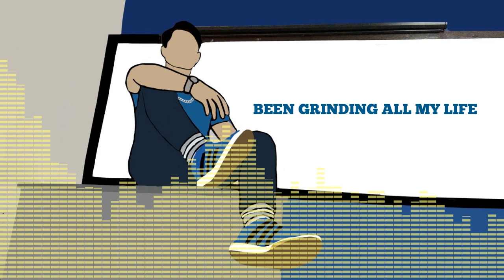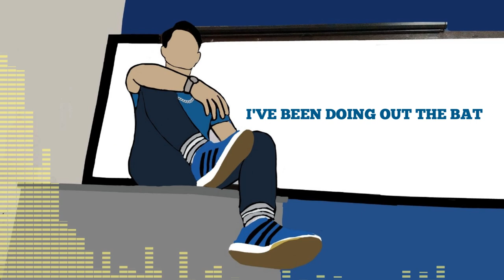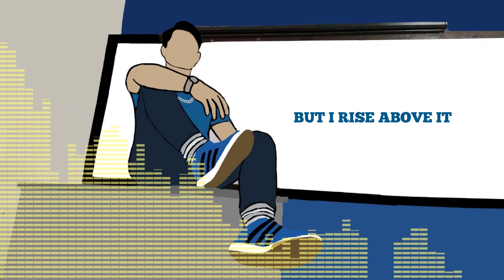J. Boller - "The Come Up" prod by Guy beats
I wrote this song last January 2020 but wasn't able to record it properly. This is dedicated to everyone hustling and doing their best everyday. Shout out to all working students out there like me. Life will get better soon. Keep going.